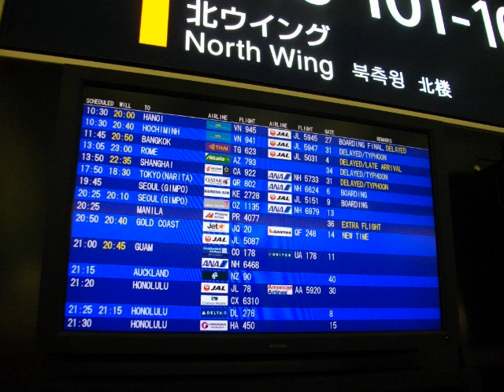世界一幸せな"GNHの国"ブータンその２（ネットワーク『地球村』）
2011年9月3日～10日に実施した、NPO法人ネットワーク『地球村』の世界一幸せな"GNHの国"ブータンツアーの様子です。

曲は東日本大震災復興支援チャリティーソング「ふるさと～You are my hometown～」作詞作曲：加藤公亮

10/9（日）に大阪にて視察報告会を開催します！奮ってご参加ください！